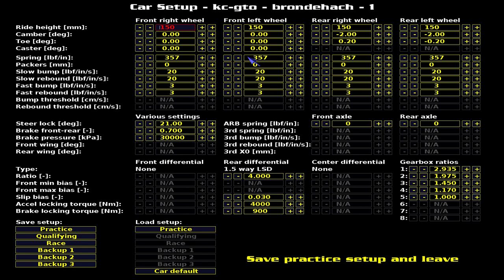TORCS, test run for tire temperature and wear parameters for 250 GTO on the track Brondehach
Test drive of the tire wear parameters of the car 250 GTO on the track Brondehach. Beware, the track was 350m longer back in the 60ties, and some turn radii were tighter.

I used more or less the default setup here, and had plenty of fuel on board during the fastest lap, so I think significantly faster lap times are possible.

The best lap was a 1:33.05, lap 24, in pro mode.

On the Guards Trophy Brands Hatch event in 1963 the best 250 GTO had a qualifying lap time of 1:49.4. So if you just scale it proportional to the current track length, this would be a 1:40.07 today. The lap time mismatch is significant, but the conditions of the event and the actual car are unknown (weather, problems, etc.). My hypothesis is that they used a much longer final gear or road tires (TORCS uses per default the "4" model, maybe they used a longer option, which would result in much worse acceleration). The P4 330 and the GT 40 lap times matched excellently.